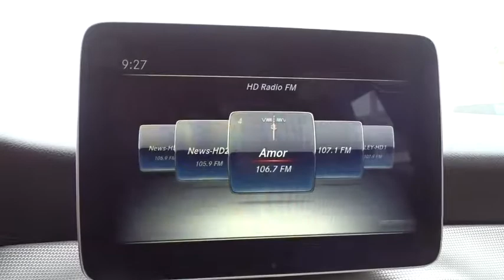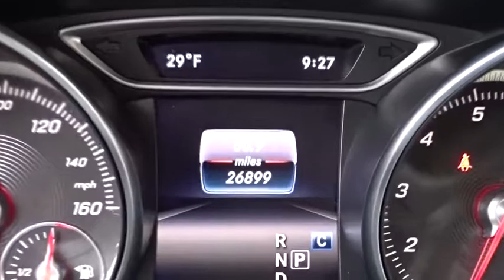2018 Mercedes-Benz GLA near me Palatine, Arlington Heights, Barrington, Glenview, Schaumburg, IL 622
Polar White Used 2018 Mercedes-Benz GLA available near me in Palatine, Illinois at Arlington Lexus. Servicing the Arlington Heights, Barrington, Glenview, Schaumburg, IL area.
2018 Mercedes-Benz GLA GLA 250 - Stock#: 6224P - VIN#: WDCTG4GB6JJ464973

Please call and ask for our Pre-Owned Manager Jim Cooper ro GM Marcin Ajdukiewicz to confirm availability 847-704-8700- Thank you for the opportunity to earn your business. ALL PRE-OWNED VEHICLES COME WITH COMPLIMENTARY SIRIUS XM 3 MONTH ALL ACCESS TRIAL SUBSCRIPTION.